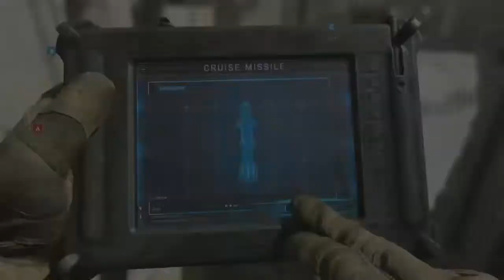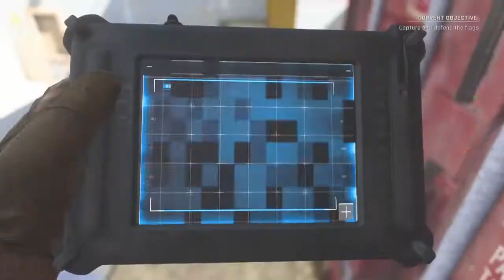COD: MW Clan War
Playing against a buddies clan in Cyber, Domination, and TDM